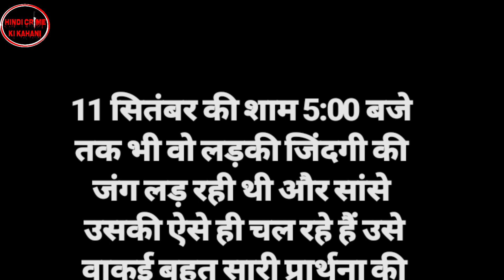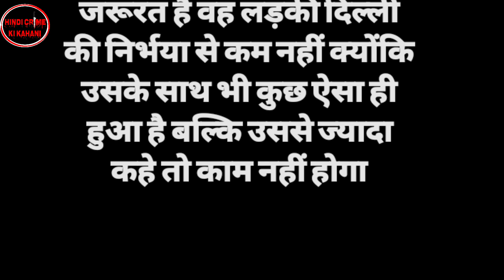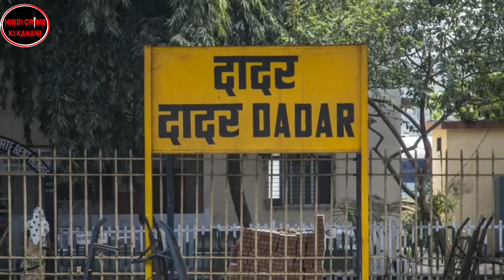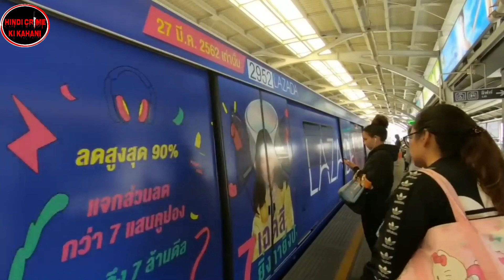EP 001 : 14 साल की लड़की और 12 हैवानो की दरिंदगी की कहानी I पुणे ऑटो कांड I